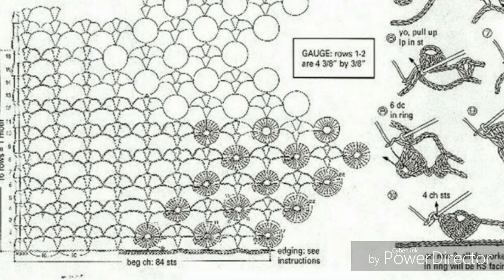BARRADOS EM CROCHE COM GRÁFICOS HD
Compras de gráficos ou revistas :
Podem continuar usando a conta bancária de :